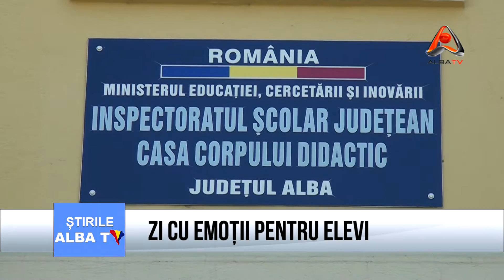Zi cu emoții pentru elevi